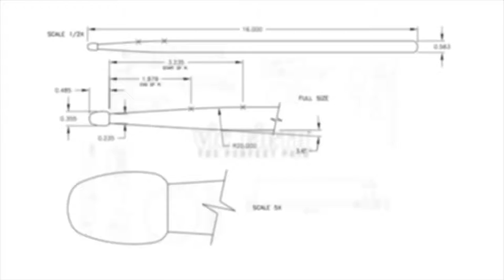"Distance" for Solo Marimba and Crotales by Micheal Barnes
Performed by Micheal Barnes
Ocean Drum: Michael Coleman

ABOUT THE PIECE:
Micheal Barnes’ Distance is a moving, reflective piece centering around the separation and termination of relationships between people. The concept of the piece’s namesake, distance, can be seen literally through the player’s hands that spread apart throughout the piece until they are separated a great distance at the climax.

Scored for 5-octave marimba, seven crotales (2-octave range), and optional ocean drum accompaniment, Distance is a heartfelt but ambitious work for a mature performer that has a good command over both traditional and one-handed rolls.

ABOUT THE COMPOSER:
Currently pursuing a Masters of Music degree at the University of Cincinnati College-Conservatory of Music, Micheal has performed with a variety of ensembles including the PASIC International All-Star Ensemble, the National Youth Orchestra of the United States of America in their Inaugural Season, the Ft. Smith Symphony, and the Symphony of Northwest Arkansas. He was recently awarded an orchestral fellowship with the Atlantic Music Festival. His performances have taken him around the world to Russia, the United Kingdom, Japan, and across the United States. He has received awards in competitions such as the Naftzger Young Artist Competition, the Coeur d’Alene Symphony National Young Artist Competition, the Great Plains International Marimba Competition, the Hellam Young Artist Competition, the Oklahoma Day of Percussion Collegiate Solo Snare Drum Competition, and the U.S. Army National Collegiate Solo Competition. As an advocate for new music, Micheal has premiered works by Robert Paterson, Michael Holleyman, Hayden Powell, and Trey Stricklin III.

As a soloist, Barnes has been featured with the Cameron University Percussion Ensemble, the Oklahoma State University Wind Ensemble, the University of Oklahoma Symphony Orchestra, and the Delta Symphony. He has also performed with the critically-acclaimed h2 Saxophone Quartet. His principal teachers include Dr. Lance Drege, Stuart Langsam, and James Culley. He currently holds a Bachelors of Music degree in Percussion Performance from the University of Oklahoma